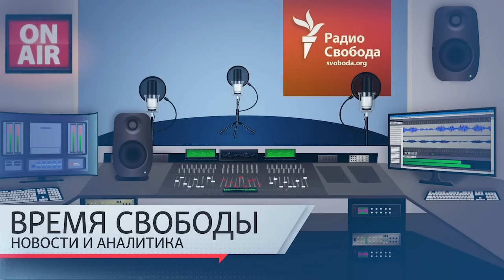«Миротворец» без мандата. Орбан встретился с Путиным в Москве | Инфодайджест «Время Свободы»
Темы дня 5 июля:
01:10 – Премьер-министр Венгрии Виктор Орбан посетил Москву, как он сам утверждает, с миротворческой миссией.
05:07 – Аналитики предсказывают опустошение складов военной бронетехники в России к 2026 году.
12:46 – Александр Лукашенко выпустил на свободу по амнистии и по помилованию 16 политических заключенных.
17:12 – В чем заключается «план быстрого урегулирования конфликта в Украине», предлагаемый Дональдом Трампом.
22:43 – Возможна ли замена Джо Байдена в качестве кандидата в президенты от демократической партии без проведения новых партийных праймериз.